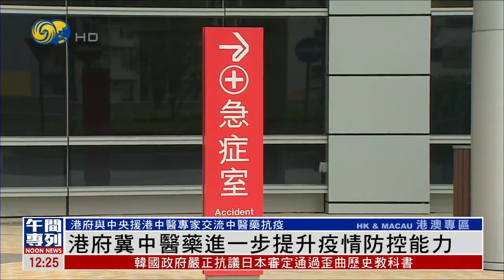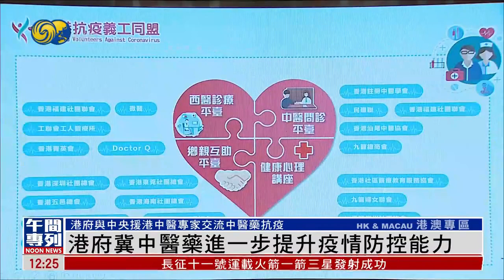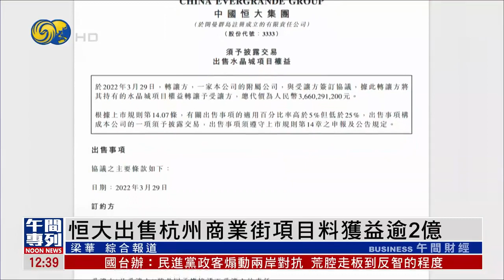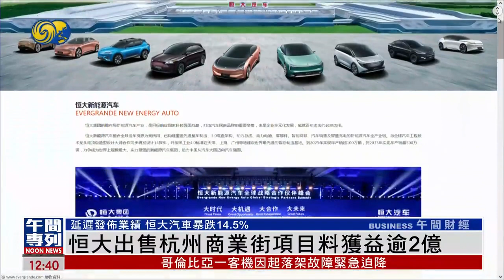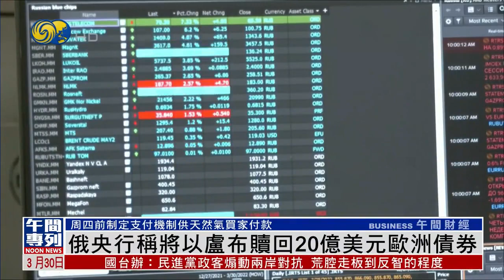《鳳凰午間專列》烏炸俄邊境軍火庫 馬里烏波爾爆巷戰；歐洲四國以"間諜"為名驅逐俄外交人員 20220330【下載鳳凰秀App，發現更多精彩】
在烏克蘭南部尼古拉耶夫，當地的州政府大樓29日被俄軍導彈擊中，大樓遭嚴重破壞，中間穿了一個大洞。當局指至少12人死亡，33人受傷。

近期歐洲多國以涉嫌間諜行為、威脅國家安全為由，宣佈驅逐俄羅斯外交人員。對此俄方表示，將採取反制措施。